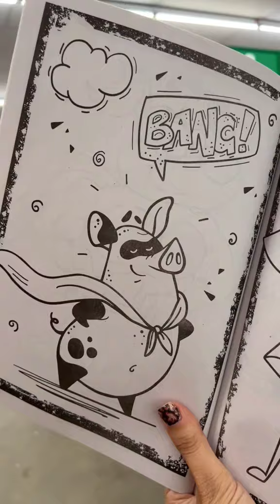Dollar Tree coloring books one Dollar